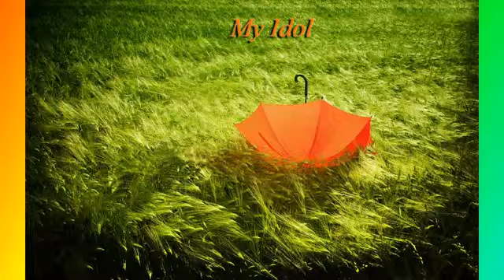Video Album Anh Quang chu 01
Hot Hot